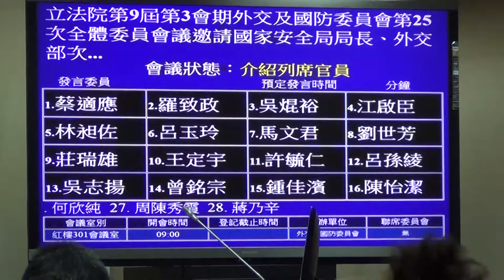马来西亚、 柬埔寨也签署一中协定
中国大陆刚与越南签署“一中”公报，在台湾，国家安全局17日于立法院指出，根据所搜集的资料显示，马来西亚、 柬埔寨等国也在其他场合被中国大陆要求签署相关“一中”协定，显示大陆一贯以政治手段打压台湾国际空间。（自由亚洲电台特约记者苗秋菊摄；部分画面取自法新社）